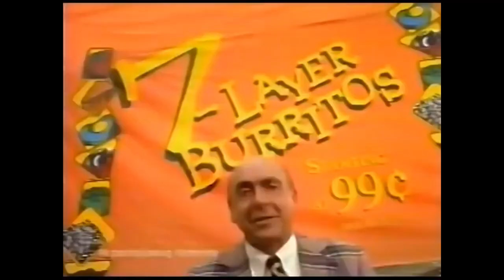THE BIG PAPER TOWEL PERSON - Riffing on 80's and 90's Commercials | Riff Break 200